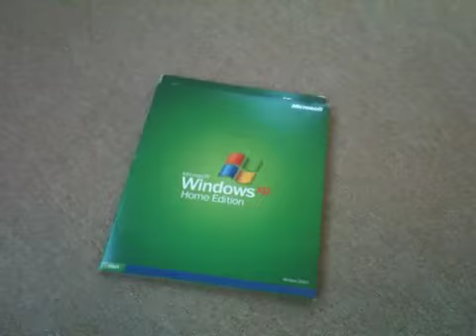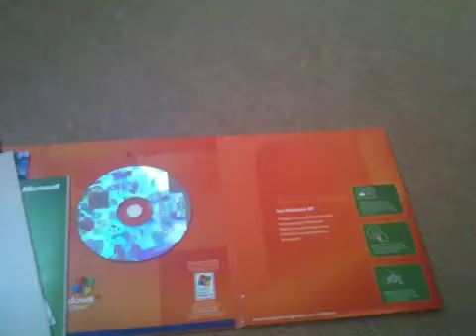eBay Video Win xp Home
Verkauf nur über eBay